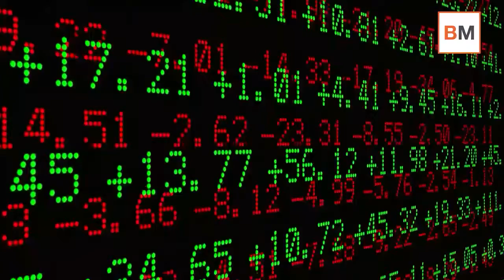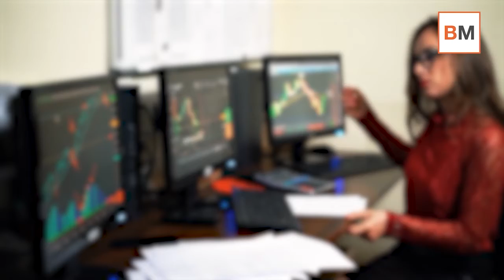Mercado Amigo - Summer time: volatilidad al poder